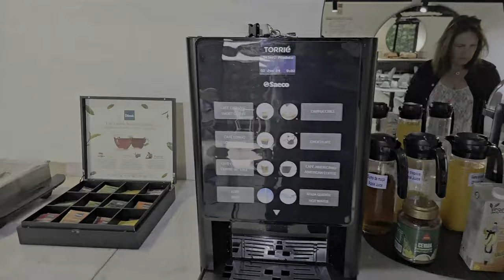Travel Vlog '24 DAY 16 Room tour HOLLYWOOD HOTEL🤣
samtaimzaifil